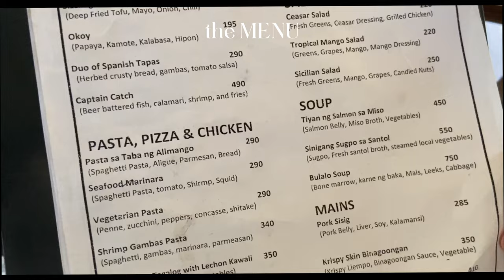Instagrammable Restaurant in Guagua, Pampanga: FABRIKA DINING AND VILLAS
hello✧.*

My family and I went on a foodtrip in Fabrika Dining and Villas, Guagua, Pampanga. The place has an Al-fresco dining and it is by a pond. The ambiance is very charming and relaxing, where you can talk a deep breath of air and enjoy the vibes and nature. It is a very beautiful place where you can take amazing and Instagrammable photos. The food is great and I hope you can visit!

ˋ°•*⁀➷

「 filming/editing 」
fujifilm X-A3 // filming
iPhone 11 // filming
final cut pro // editing
canva // thumbnails
sketchbook // thumbnails